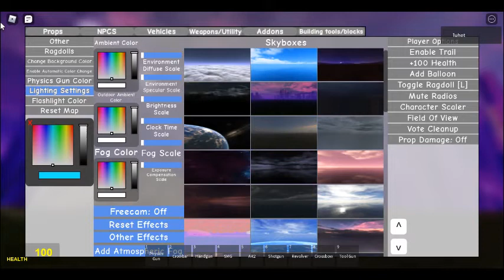ray mod fun mod